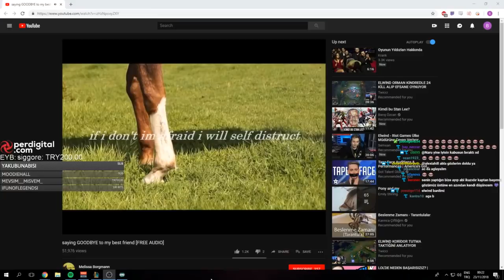Thaldrin E Spor Hayatını Bırakıyor (Veda Konuşması)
Berke ''ThaldrinLol'' Demir League Of Legends Oyunculuk Hayatına Veda Ediyor